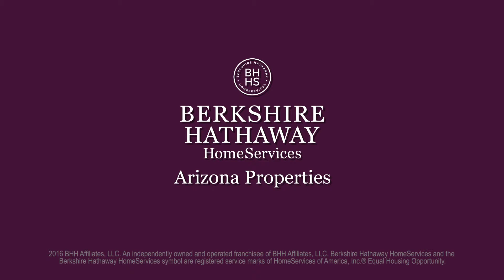Michael Zschunke- Arizona Real Estate